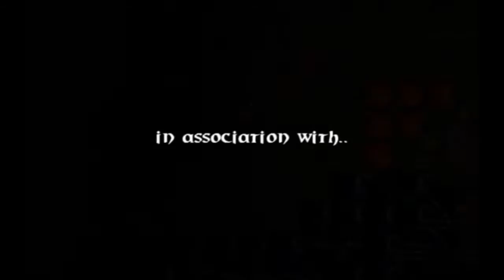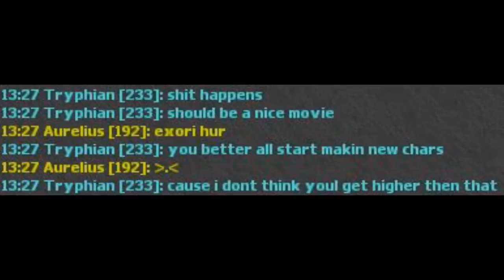Bruhs VS Relentless - Moria (HD READY)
Bruhs War frags against Relentless
all these frags are on the Open-Tibia server: Moria.Servegame.org

Special Thank you to Jonas Bruh for compiling this movie from the cams made by Ooth and Myself. very good work.
and song / advice given by Myself.

Think you can take us? leave a comment :)